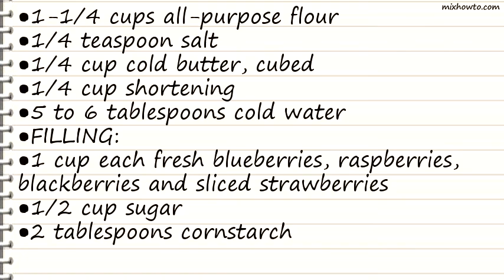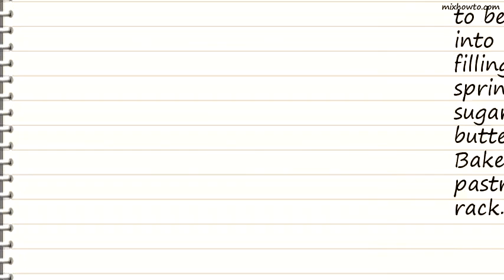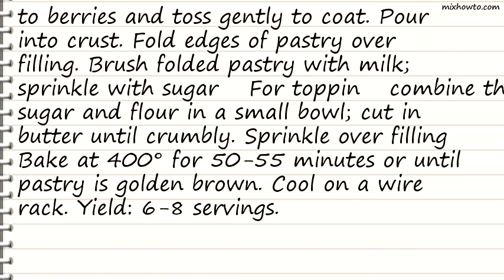Recipe Grandmas Berry Tart Recipe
INGREDIENTS:
●1/4 cup cold butter, cubed
●1/4 cup shortening
●5 to 6 tablespoons cold water
●FILLING:
●1 cup each fresh blueberries, raspberries, blackberries and sliced strawberries
●2 teaspoons grated lemon peel
●1/4 teaspoon ground allspice
●Milk
●Additional sugar
●TOPPING:
●2 tablespoons cold butter